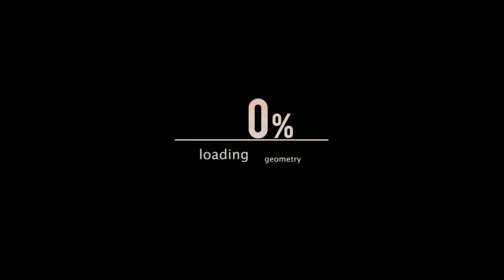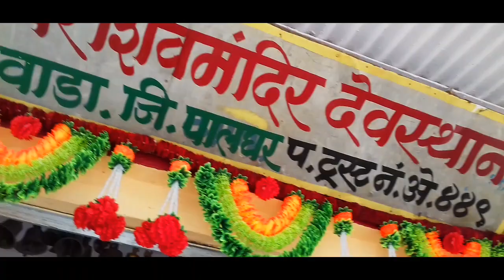wada tilsha palghar Tilsha vlog, Tilsha wada palghar.